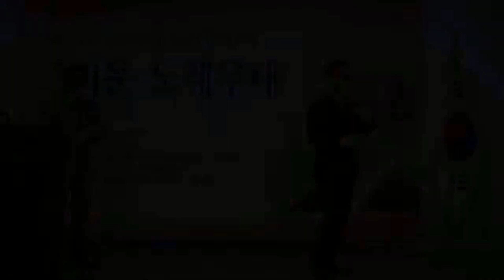[가사] 가수박종서-그짐내가질게요,내가울던빠리 (제2회 J-tv즐거운가요콘서트 2024.9월 정모 '24.09.01 즐거운집 Live-남양주금곡동)